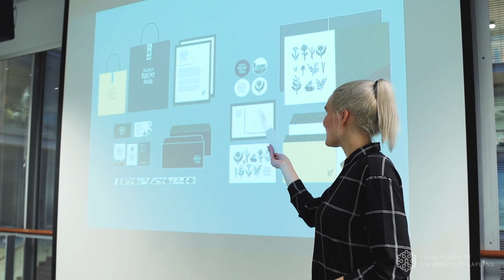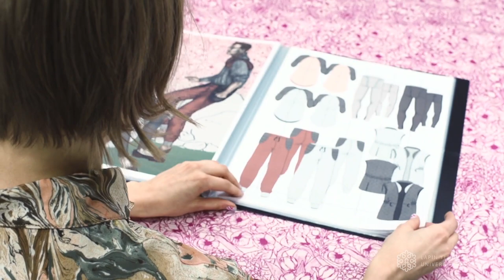Taiteiden tiedekunnan esittely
Opiskelijoiden toteuttama esittelyvideo Lapin yliopiston taiteiden tiedekunnan koulutusohjelmista.

Käsikirjoitus: Saara Karttunen, Sonja Salko, Veera Tolvanen
Kuvaus: Saara Karttunen, Sonja Salko
Animointi: Mikko Roininen, Veera Tolvanen
Editointi: Saara Karttunen, Mikko Roininen, Sonja Salko, Veera Tolvanen
Assistentit: Minna Kallioharju, Janna Mäkelä, Emmi Niva
Projektipäällikkö: Meiju Viitanen
Ohjaava opettaja: Timo Haanpää
Cirrus Network: University of Lapland, Estonian Academy of Arts, Island Academy of Arts

Musiikki: In A Country of Happiness - Alex Grey